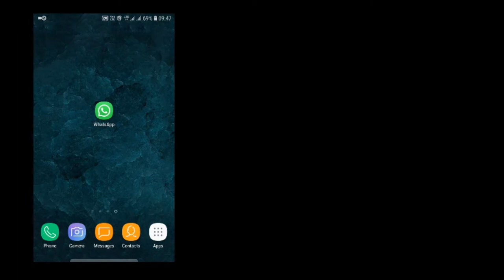ವಾಟ್ಸಪ್ ಸ್ಟೇಟಸ್ ಈಗ 15 ಸೆಕೆಂಡುಗಳು ಮಾತ್ರ l Now Whatsapp Status 15 Sec Only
ವಾಟ್ಸಪ್ ಸ್ಟೇಟಸ್ ಈಗ 15 ಸೆಕೆಂಡುಗಳು ಮಾತ್ರ
 Now Whatsapp Status 15 Sec Only